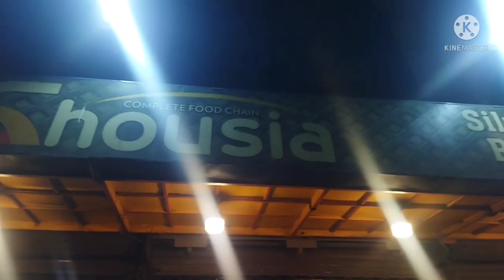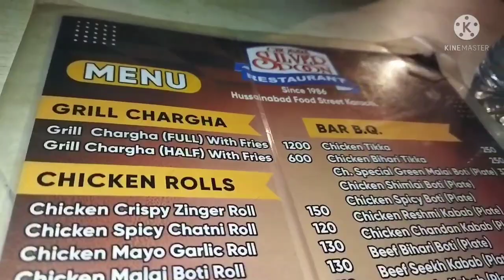Taleeem e Bagh Amusement Park | Dinosaur theme park in Karachi 😍😍😍